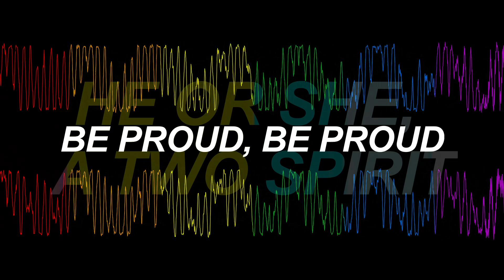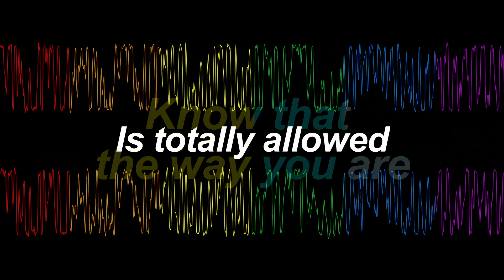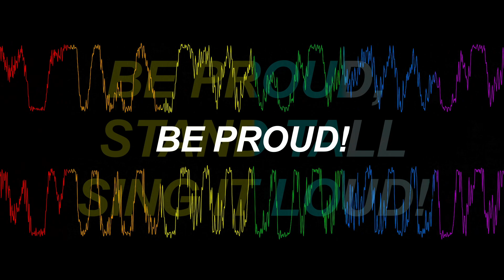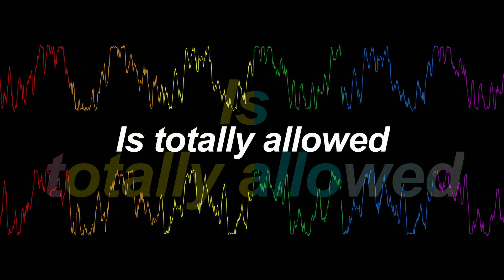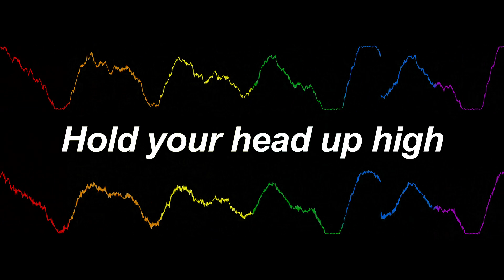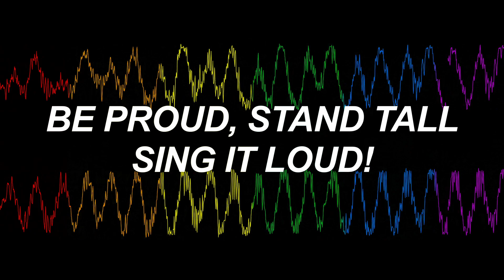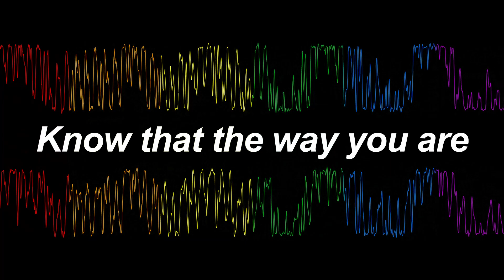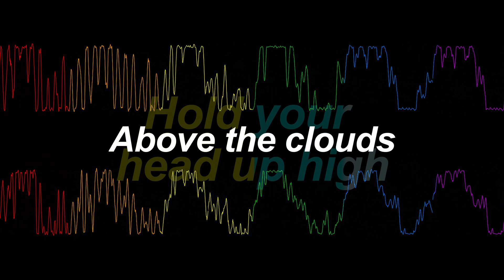Grant Macdonald - Be Proud (Lyrics)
Canadian artist Grant Macdonald of Ram Ranch fame has released an empowerment letter to the LGBT community in distressing times. BE PROUD, STAND TALL, SING IT LOUD, BE PROUD!!!